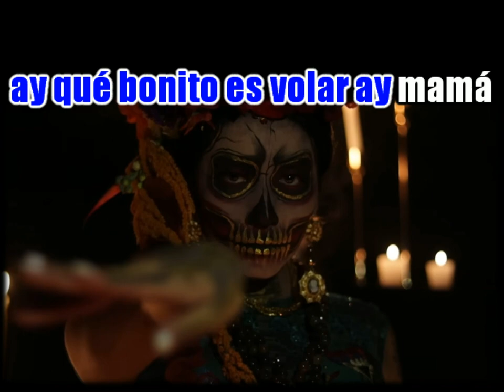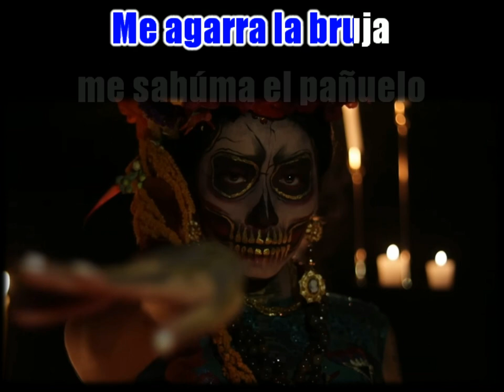Karaoke La Bruja al estilo de Rosy Arango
¿Te gusta mi trabajo? ¡Invítame unas papitas fritas!